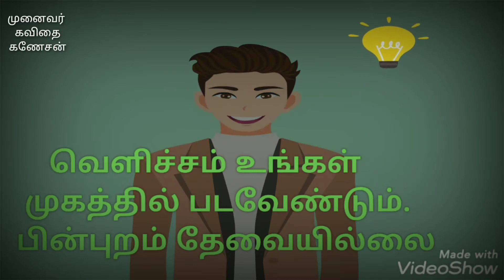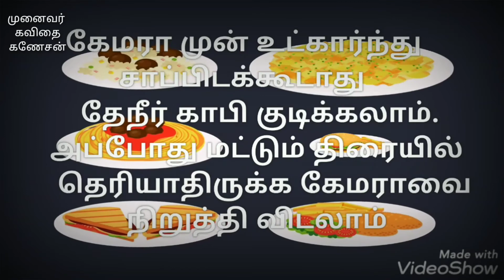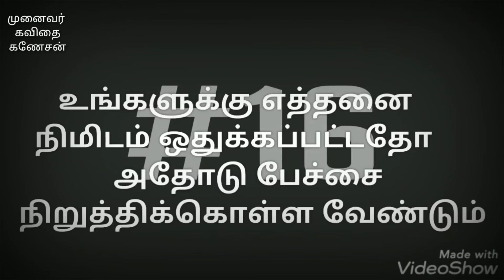ஜூம் செயலி இணையத்தில் பேசுவது எப்படி?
இணையக் கூட்டங்களில் கூகுல்,ஜூம்,சே நமஸ்த்தே போன்ற செயலிகளைப் பயன்படுத்தும்போது  இந்த ஆலோசனைகளை பயன்படுத்தினால் நீங்கள் சிறப்பாக நிகழ்வில் எடுப்பாக மிடுக்காக இருப்பீர்கள்.முனைவர் கவிதை கணேசன்.+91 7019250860.